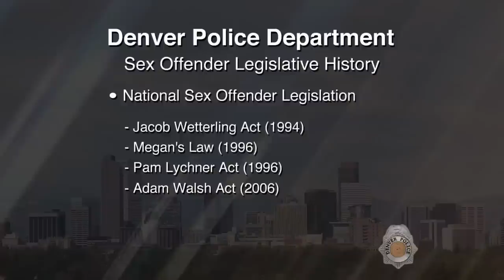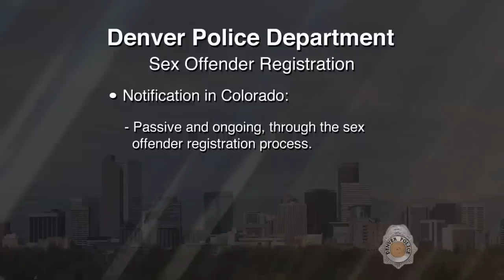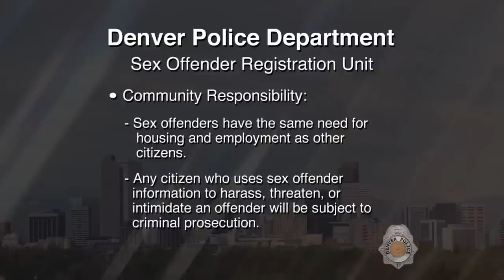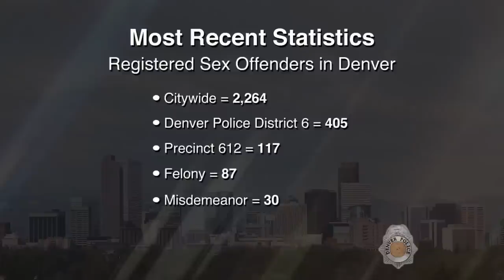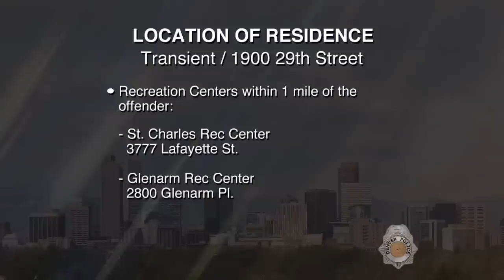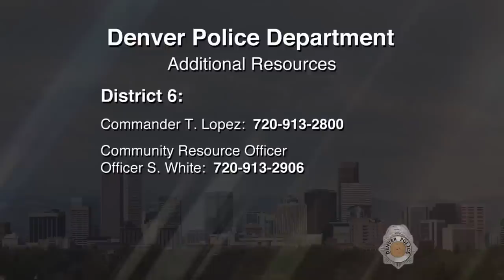SVP Alphonzo Greer Jr 112515